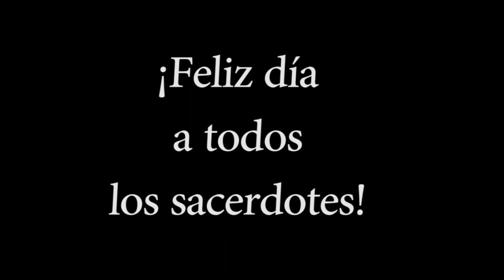Canal 12 desea: ¡Feliz día a todos los sacerdotes!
La iglesia católica celebra hoy el día de los sacerdotes en honor a San Juan María Vianney, conocido como el Santo Cura de Ars, y considerado patrono de los sacerdotes católicos.

Este año la celebración se vive en un contexto de crisis sanitaria en el país y en la que la Iglesia Catolica ha sido profanada y atacada tras varias semanas consecutivas.